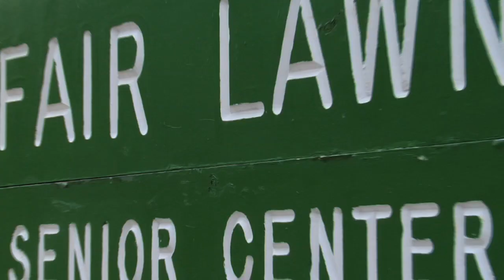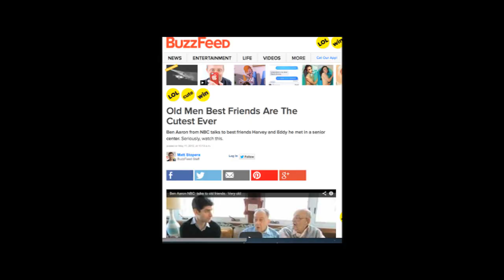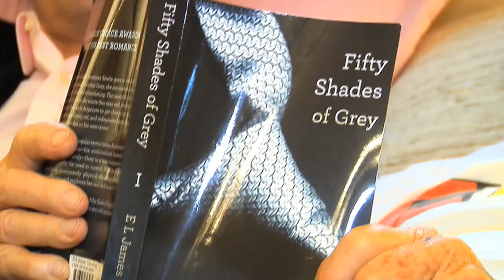Ben Aaron Honors His Friend Ed